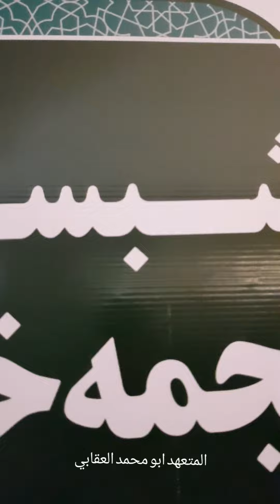نزلنا إلى مرقد السيدة فاطمة المعصومة عليها السلام